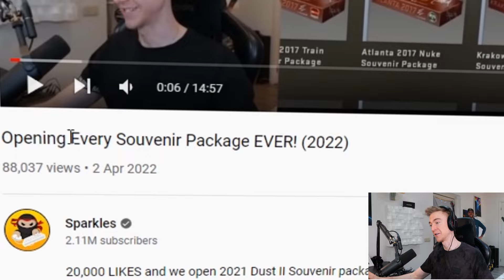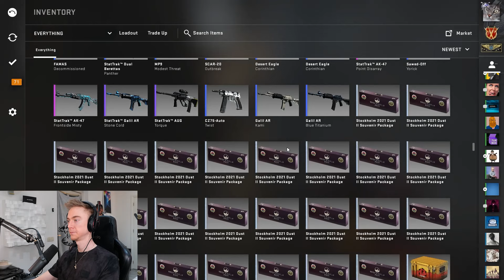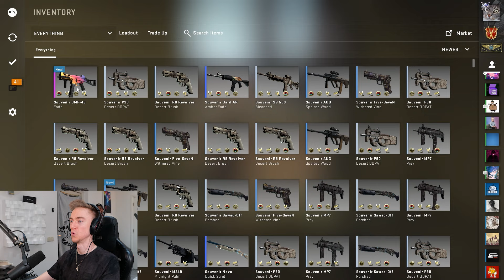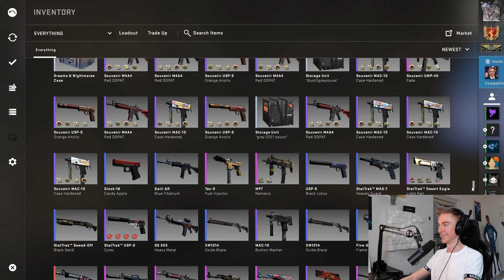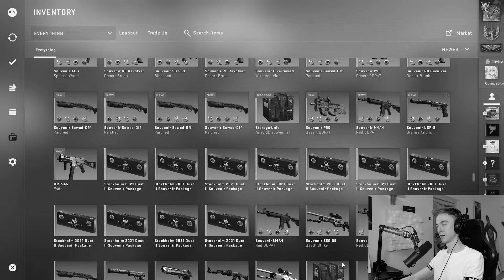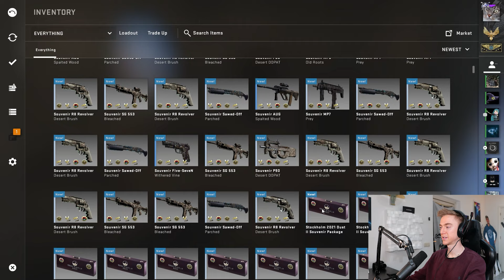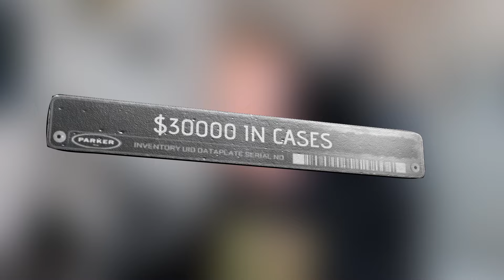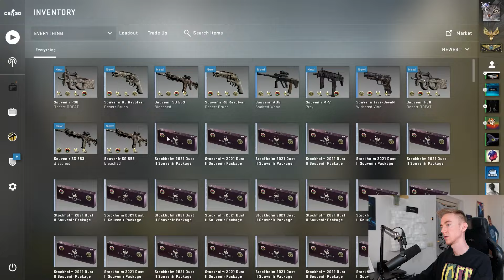Opening Souvenir Packages until we get the AK-47 GOLD ARAB!!!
30,000 likes and we GIVE AWAY the Souvenir AK-47 Gold Arabesque to one of you lucky guys in the comments!
Today we opened cases. A lot of cases... Enjoy.

MIGfMA0GCSqGSIb3DQEBAQUAA4GNADCBiQKBgQCna0UmhYIZ8lSpCWBp4KbGEoeroKj0HJf/XC8547q7qx4IAZpYv6ZePa8/lxFJaS0Ztju2L59sFRZtQ2DYZolMSL0v9hEevUedYNmOTu7YLFpEWunmKwLhjGGGqFSXm6EOrs+ukPtCv4mXTVBrI08kB474qNlH8m+zYSx8l+mJ1wIDAQAB